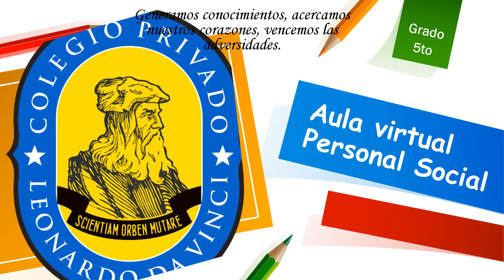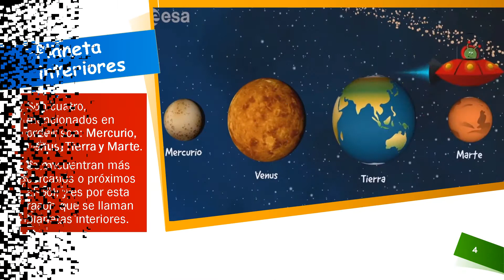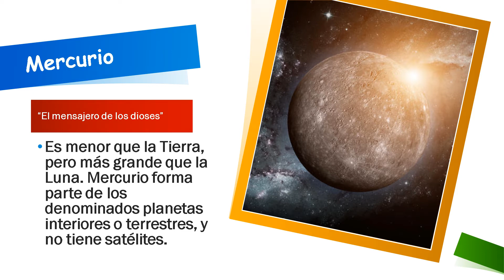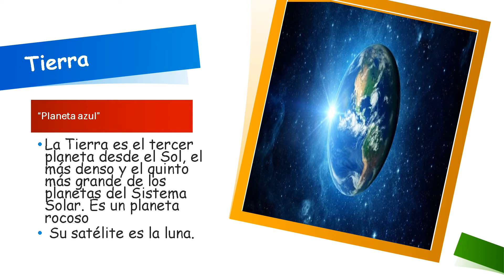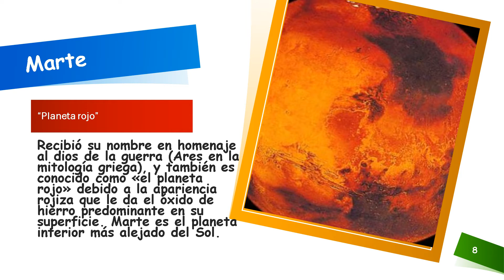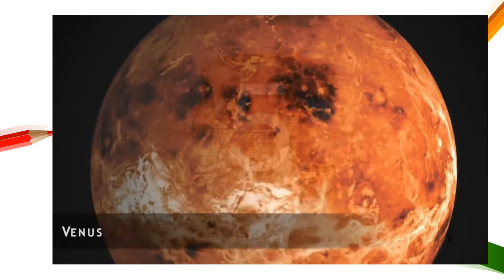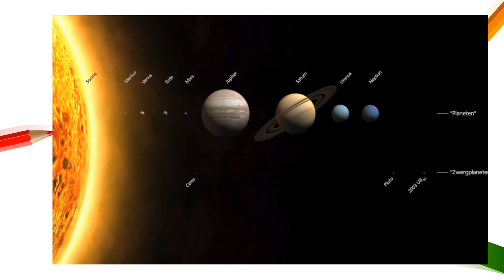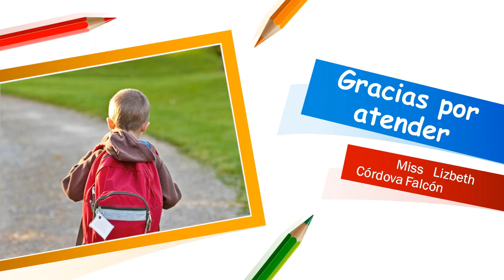sistema planetario solar (Planetas interiores) 5to